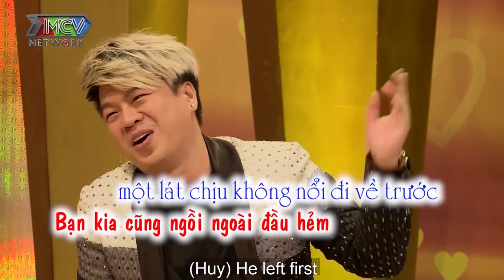ÂM MƯU CHUỐC SAY DỤ VỢ VÀO KHÁCH SẠN để ĂN HÀNG chàng ca sĩ bất ngờ NHẬN CÁI KẾT